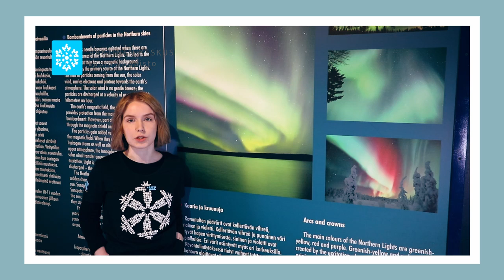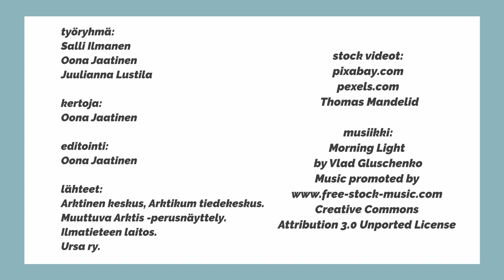Revontulien värit ja muodot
Arktikum-tiedekeskuksen opetusvideo koululaisille: Revontulten värit ja muodot